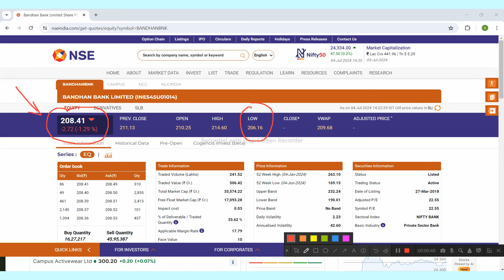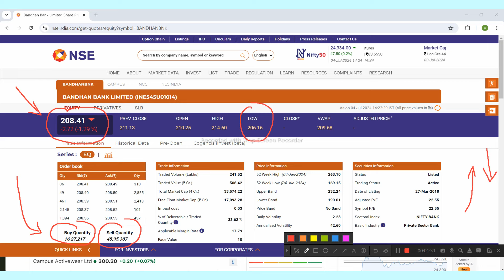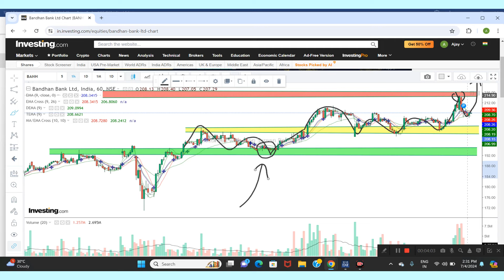BANDHAN BANK LTD SHARE NEWS | NEXT TARGET | LATEST NEWS STOCK ANALYSIS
bandhan bank